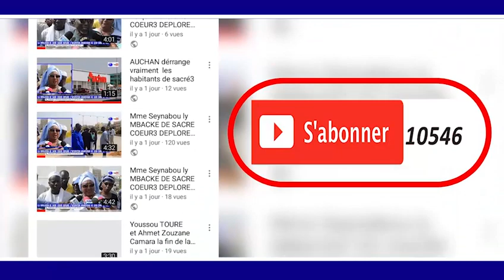RAJASS S.MOUNTAKHA GUEYE JOURNÈE KHASSIDA PROKHANE 1440.H/2019